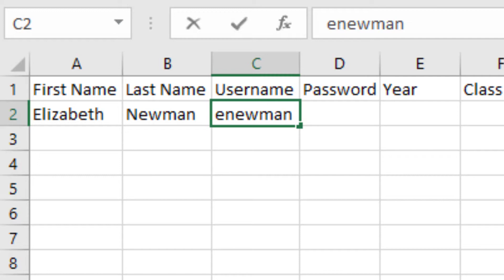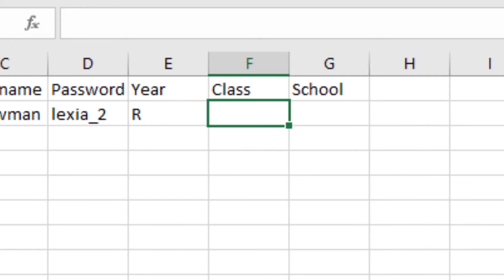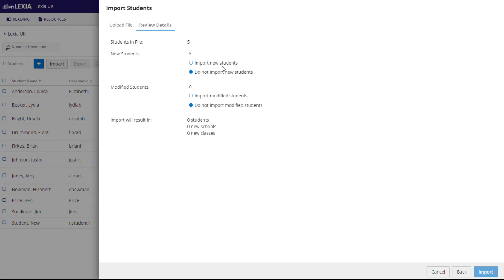How to: Import Student Accounts in myLexia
Maximise the use of your Lexia licenses and get students started as quick as possible by importing student accounts in bulk.

In this video, we explain myLexia's manual import function and provide a step by step on how to add student accounts and classes in bulk.